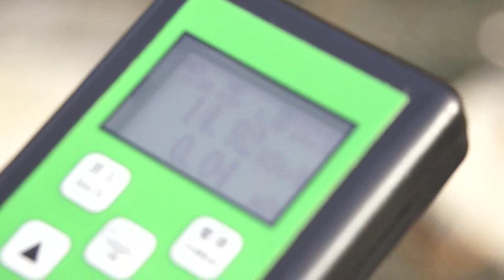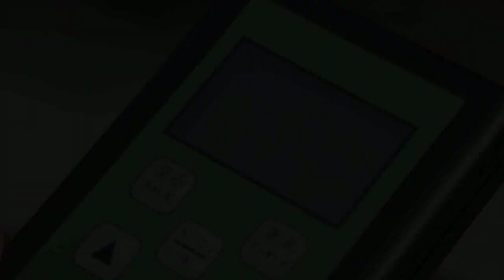双葉町内 Futaba town(Fukushima)